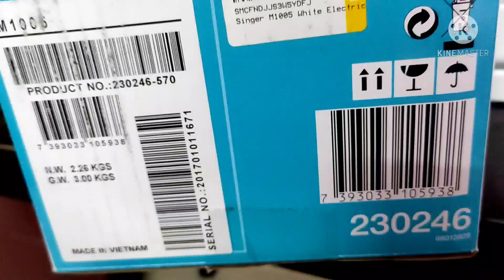SINGER M1005 ! UNBOXING ! INSTALLATION ! DEMO ! STITCH DESIGNS 🔥